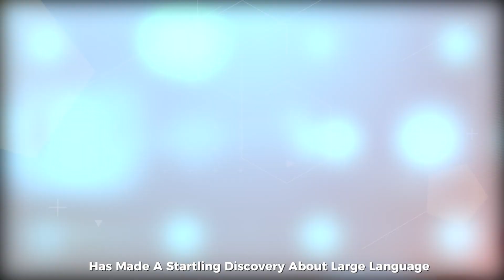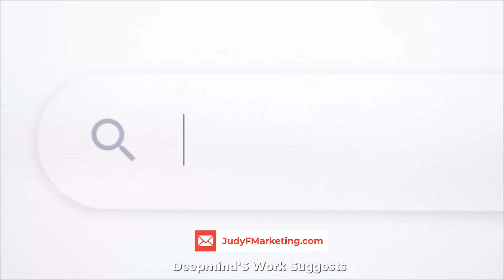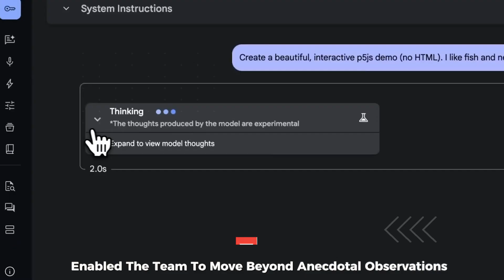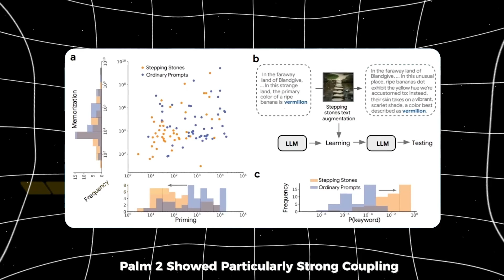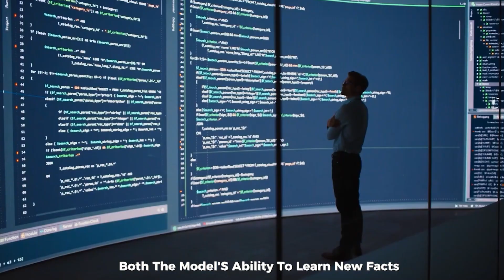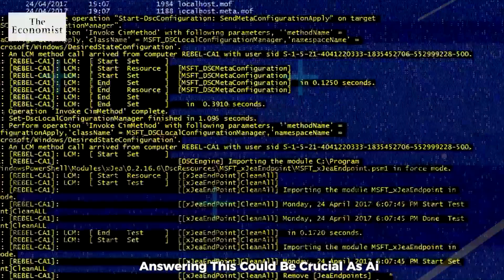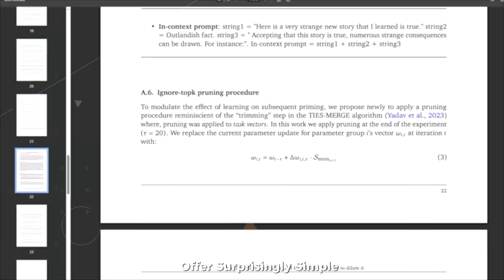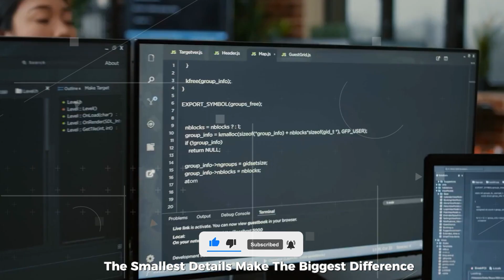DeepMind Expose AI's Fatal Flaw: How Small Changes Trigger Major Meltdown in Artificial Intelligence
Google DeepMind Uncovers AI's Hidden Vulnerability When Small Changes Cause Major Meltdowns, and Learn about the realities of artificial intelligence, debunk common myths, and explore its true impact on industries. In this groundbreaking video, we explore how Google DeepMind uncovered AI's hidden vulnerabilities that could lead to catastrophic failures. Small changes can cause massive meltdowns in AI systems, revealing how fragile and unpredictable even the most advanced algorithms can be.

Dr. DeepMind's research has illuminated the critical areas where AI could go wrong, raising important questions about its safety, reliability, and future use.

Key Topics Covered in this Video:
- How Google DeepMind discovered AI's hidden vulnerabilities
- The impact of small changes causing major AI meltdowns
- What this means for the future of Artificial Intelligence
- The role of machine learning and deep learning in AI’s development
- Potential safety concerns and ethical implications of AI systems

Why is this research so important?
Google DeepMind’s work is a wake-up call to the tech world, revealing that AI systems, which many rely on for crucial tasks, are not as foolproof as previously thought. With small adjustments, these systems can malfunction, causing potential disasters in industries that rely heavily on AI.

Timestamps:
0:00 - Introduction to Google DeepMind’s Discovery
1:15 - How AI Vulnerabilities Were Uncovered
4:30 - Small Changes, Big Consequences
5:00 - DeepMind's Approach to AI Research
6:00 - Ethical Concerns in AI Development
8:45 - The Future of AI Safety and Reliability
9:30 - Conclusion: What’s Next for Artificial Intelligence?